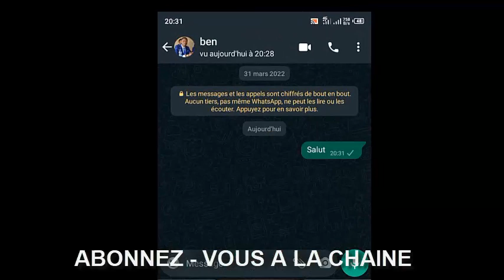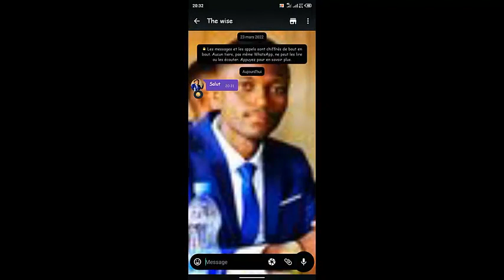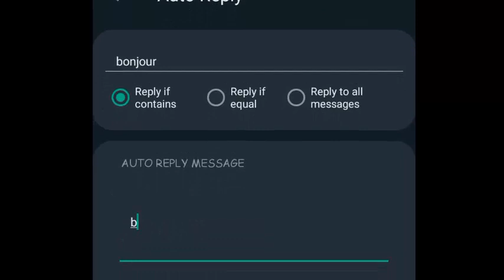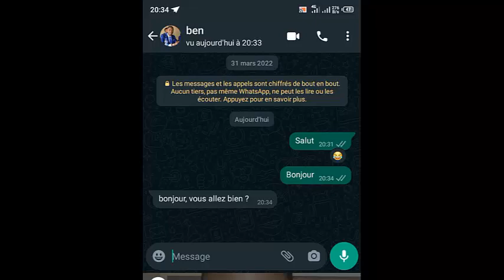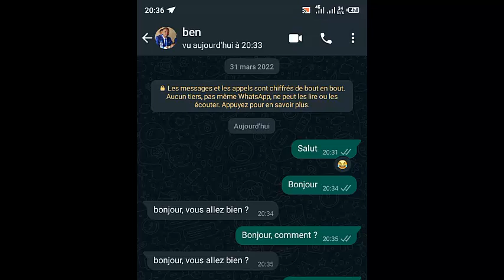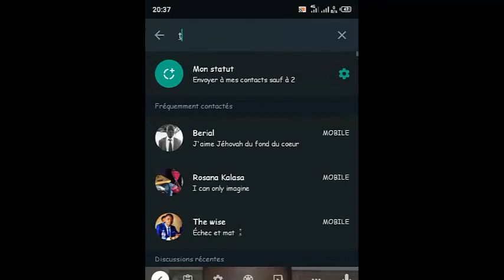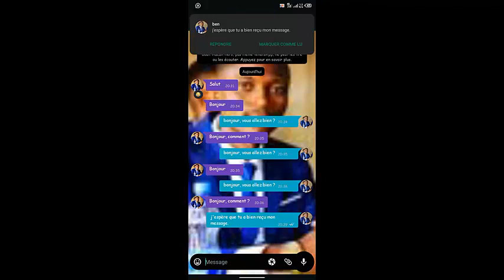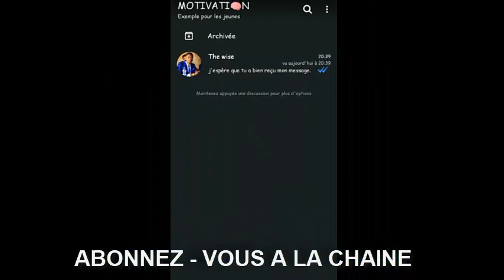GBWhatsApp : les dernières fonctionnalités.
GBWhatsApp les dernières fonctionnalités de WhatsApp après les mises à jour de la semaine dernière.
📌 Emojis (réactions)
📌 Messages scheduler
📌 Message a number
📌 AutoReplay
📌 Dessin(AUI)
📌 Autres...!